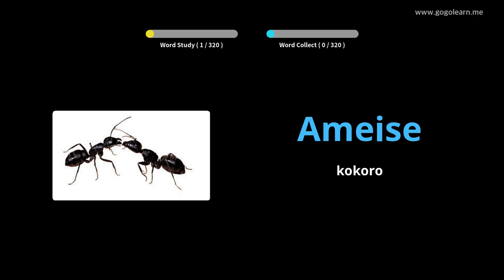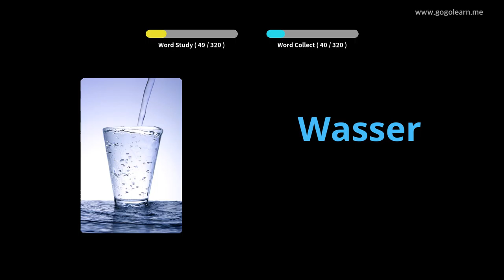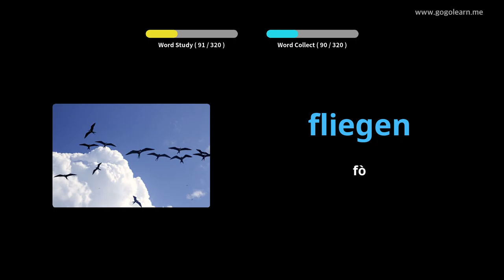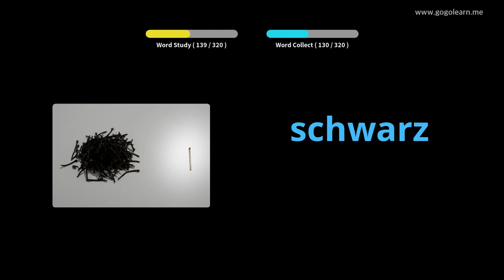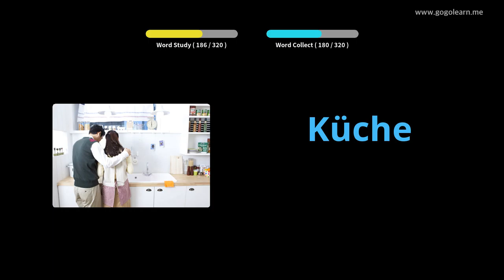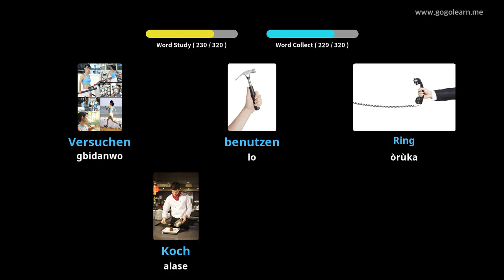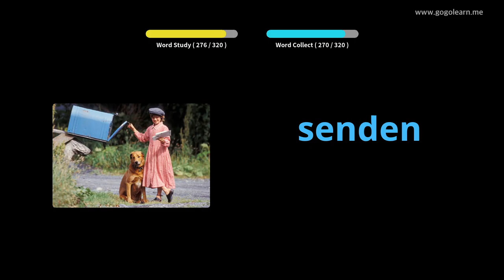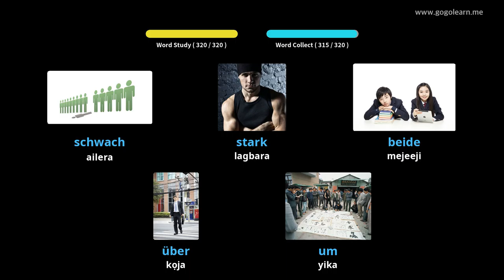Fetisi iwe Vocabula ti Jẹmánì Lakoko ti o wakọ |Golearn